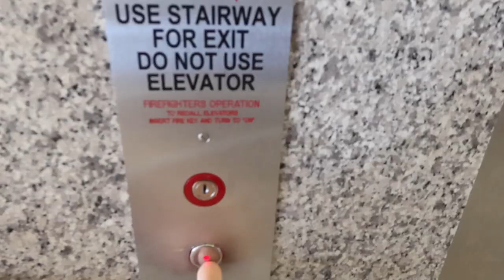Come With Me to Get Lip Fillers | Vlogmas Day #8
This is my first time participating in Vlogmas... in today's video I got a lip fillers and a facial!! This was my most painful one experience, and it's my second time getting fillers aka "lip flip". Let me know if you all want more vlogmas videos because I won't be able to record everyday of December but I will when I can.

Lip Fillers IG: @aflbeautybar
Anaya Aestethics Facial Spot IG: @anayaaesthetics

Follow (my pup) Amor’s new Instagram page: @amorsosassy